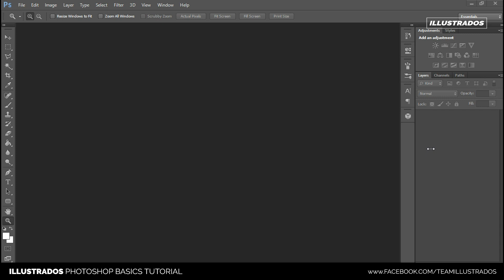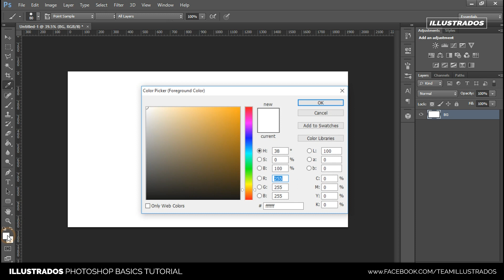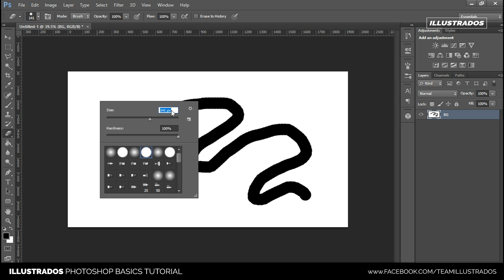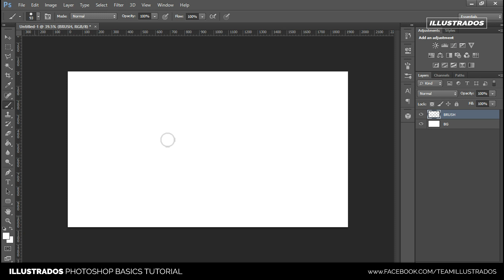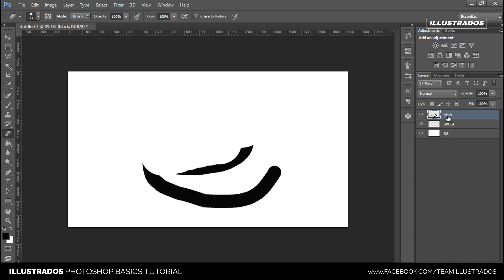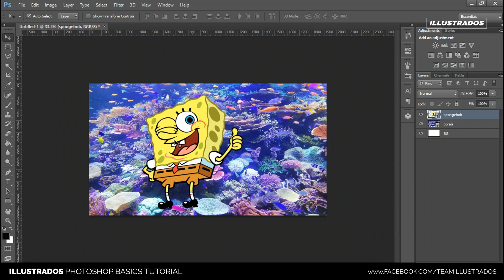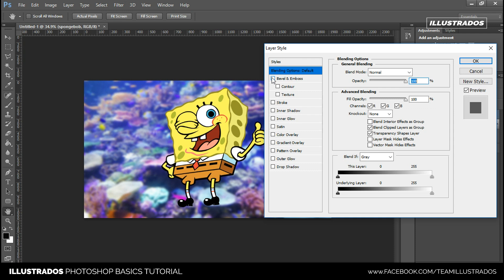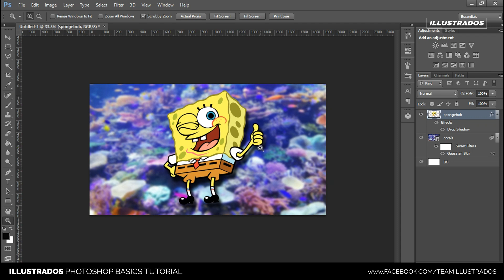Part2: The Basics - Adobe Photoshop Basics | Photoshop Tagalog Tutorial | Illustrados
Sa tutorial na 'to, ieexplain ko kung ano ang mga basic na dapat mong malaman sa Photoshop. Basic na mga tools, layers, at blending options.